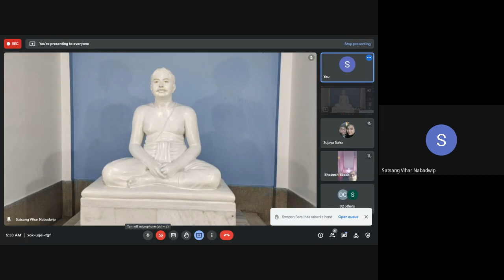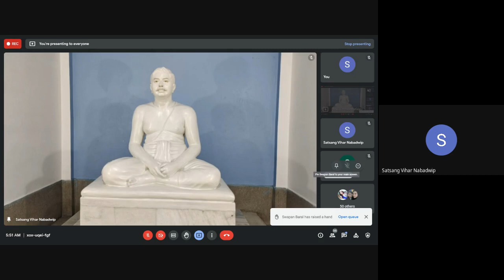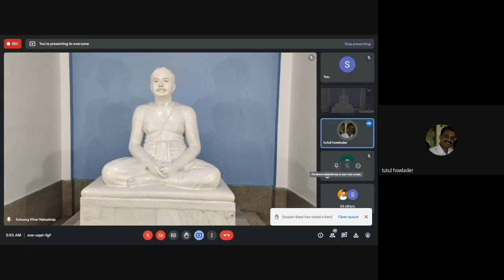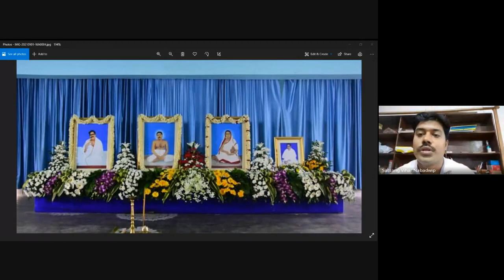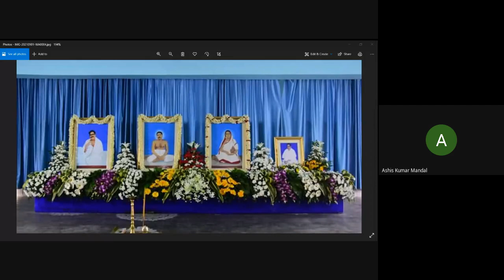122nd VIRTUAL MORNING SATSANG || SATSANG VIHAR NABADWIP || DATE-01-10-2021